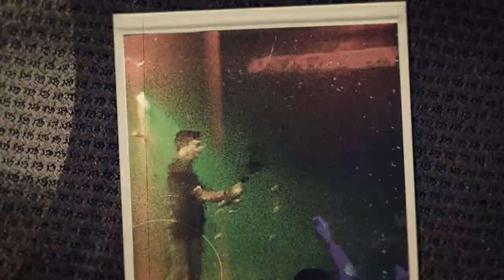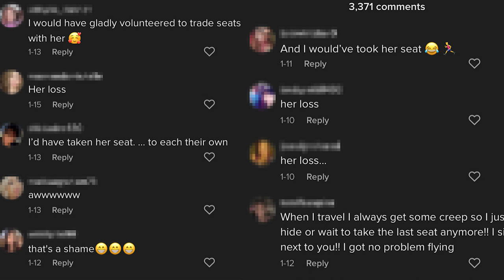Episode 26: We Ride with Bryan Martin | DM Monday Podcast with Trey Lewis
This week’s episode we have Bryan Martin. They talk about working in the oil field, how much his family means to him, and his music journey.

You never know what TL and the boys are gonna talk about on DM Monday
Make sure and listen to Trey’s new single with Cooper Alan & Thomas Mac  ‘Mexican Jail’
For tour dates, merch, and all things Trey Lewis be sure to visit treylewismusic.com

Produced by Jake Sacco/Q6 Media
Executive Producer: Alex Cape
Set Manager: Matt Mcilwain

00:48 - Touring and traveling
04:22 - Picking up women
08:36 - Mcilwain got engaged?
12:25 - Sliding in the DMs
17:20 - Bad at technology
19:06 - "Mexican Jail" out now!
20:05 - A bunch of heathens
23:43 - Introducing Bryan Martin
25:25 - Trey and Bryan meeting
28:54 - Being authentic as an artist
32:55 - "We Ride" blowing up
39:52 - Being an artist vs being a writer
42:12 - Going sober
46:13 - Bull riding and dirt track racing
49:45 - Working in the oil fields
55:11 - Making a living with music
57:13 - Upcoming music
59:05 - Building your own success
1:01:16 - Doing anything for money
1:02:22 - Beanboozled
1:05:00 - Pushed into the spotlight
1:10:29 - Bryan's upcoming EP